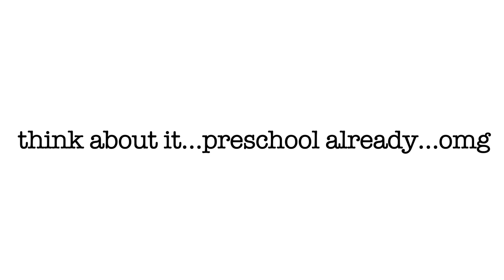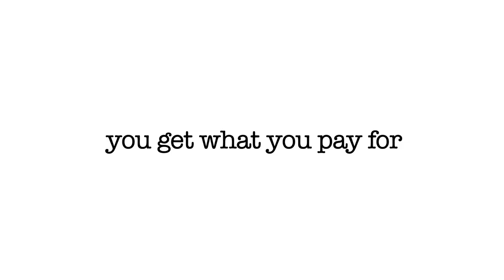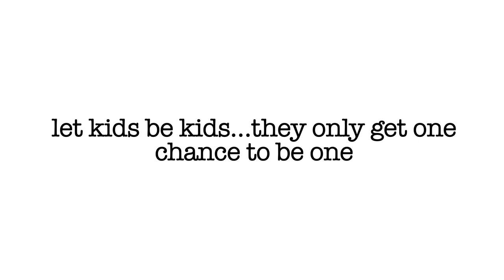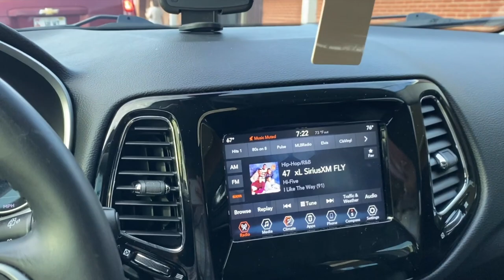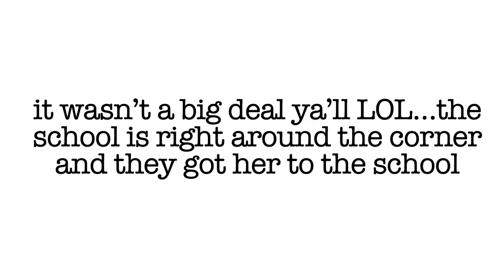S1.E5 VLOG :: HER FIRST DAY OF PRESCHOOL + SCHOOL PREP / HAUL / Day In The Life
🤰🏽Lea Rae and Daddy Adrian's Baby Registry 🧑🏾‍🍼

💻 Amazon Wish List

🎵Need custom music? → IG:  Beat_Machine_Productions
🚨BEAT MACHINE PRODUCTIONS🚨

Have you signed up with Ebates (Rakuten) yet? It’s the best site for earning Cash Back. Get a $10 bonus when you sign up with my invite link and spend $25. It’s free!